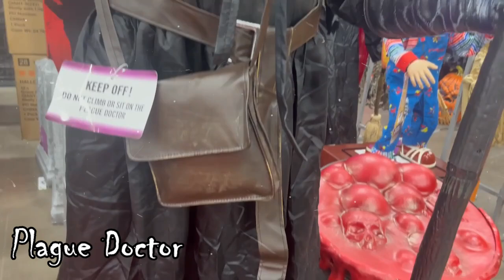Home Depot Halloween animatronics 2024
this years Halloween at Home Depot is here which means there animatronics are out and ready to be viewed !